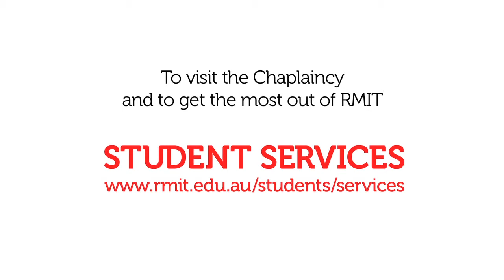Chaplaincy | RMIT University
The Chaplaincy at RMIT is a team of multi-faith chaplains who are trained to bridge your educational experience with the wisdom of the major spiritual traditional and religious.